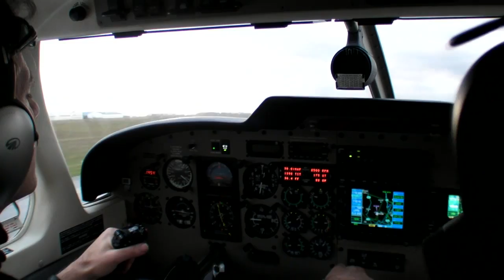IFR autour de Paris